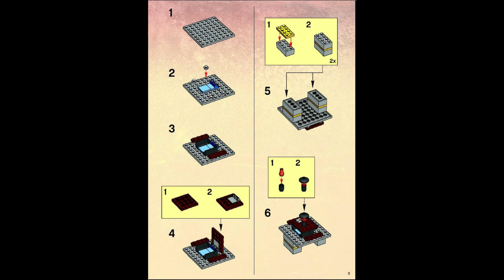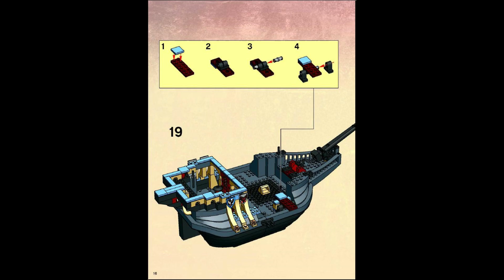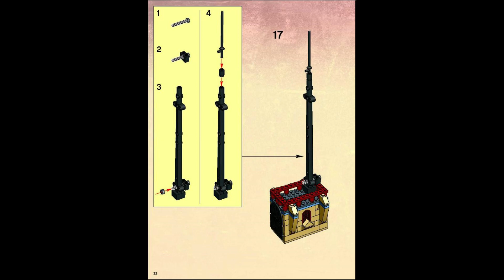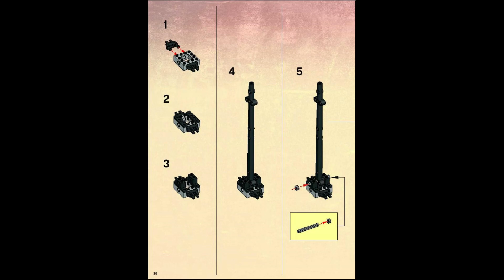4768 Instrucciones para LEGO El barco de Durmstrang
4768 Instrucciones para LEGO El barco de Durmstrang